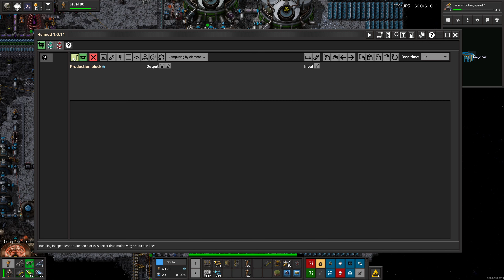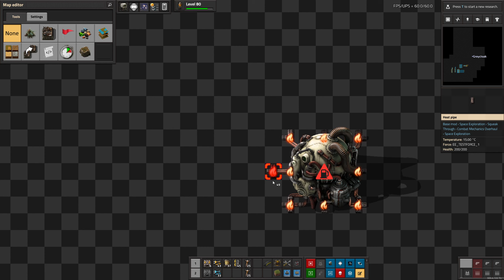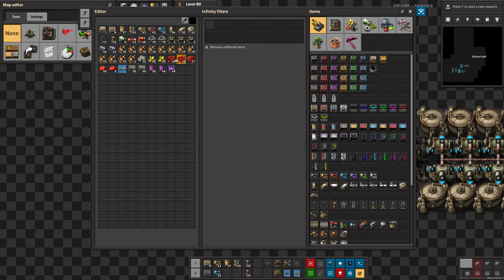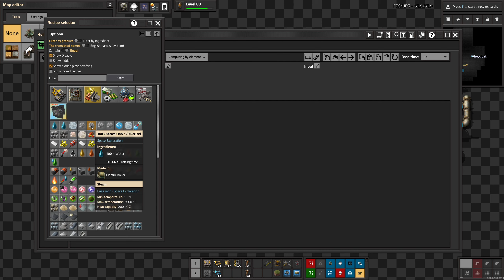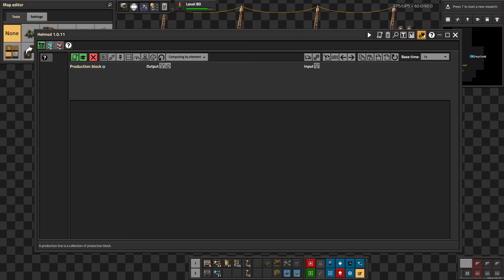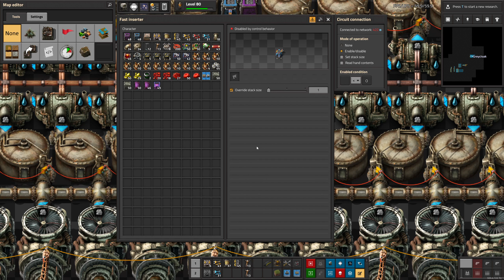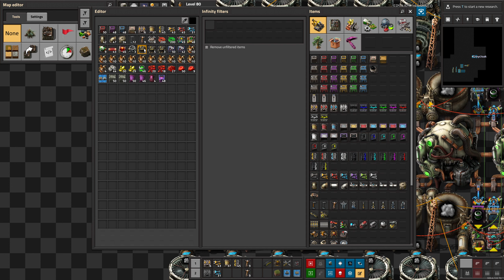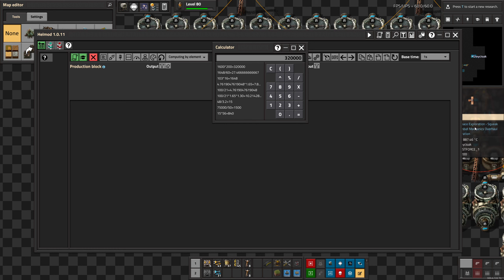Factorio - Space Exploration pt. 55 Nuclear Power Design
Hello and welcome to Factorio with the Space Exploration mod pack.
This is a pretty large mod pack spanning several planets and some stuff in space, so you would be forgiven for thinking It is going to be a long let's play.
We will however stop and switch to factorio 2.0 whenever Space Age is released :)